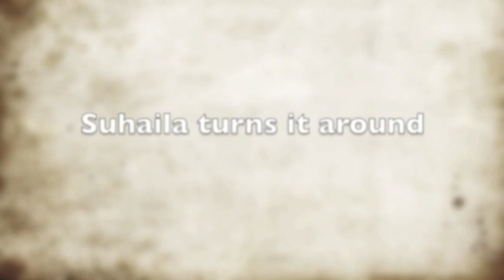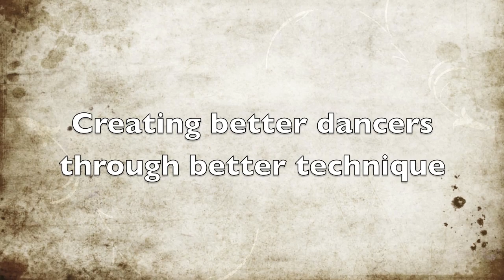Suhaila Salimpour's Belly Dance Certification & More, Aug 2012 Interview (Complete)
Learn more about Suhaila's teaching and certification program.  This interview with Suhaila Salimpour was conducted by Christy of Eighth Wonder Studios (Calgary) while Christy was studying at "the mothership" in August 2012.  This is the complete version of the interview which follows up previous interviews conducted by Christy in 2011 (also available on Suhaila's YouTube channel).  The current interview includes sections on Suhaila's belly dance certification programs, what to expect in each level of Suhaila's program, Suhaila's influences, finger cymbal history, mentorship versus teaching, and more.

"Suhaila Salimpour" on Facebook